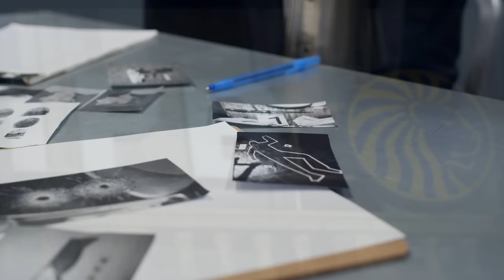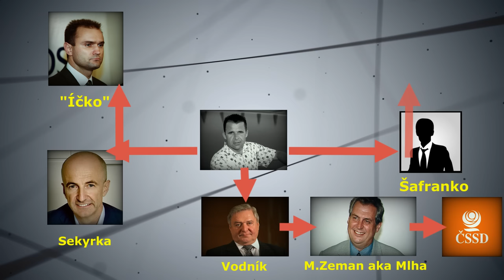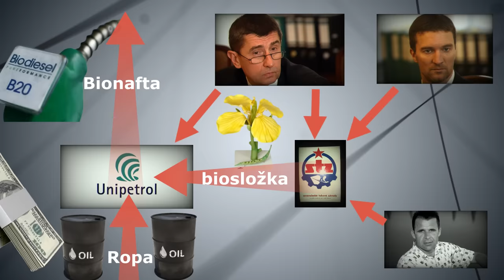Devadesátky (3/4) * Vrchol a Pád Kmotra Františka Mrázka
V tomto dalším videu budeme pokračovat v sérii, ve které se zabýváme osobou Bosse českého podsvětí Františka Mrázka a tentokrát si ukážeme, jak ovládl českou politickou a podnikatelskou elitu, což se nakonec stalo i jeho záhubou.